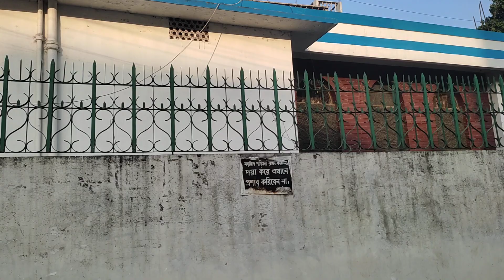ইফতারের পূর্ব মূহুর্তে শিয়া মসজিদ। #500#nintendo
ইফতারের পূর্ব মূহুর্তে শিয়া মসজিদ।

শিয়া মসজিদ